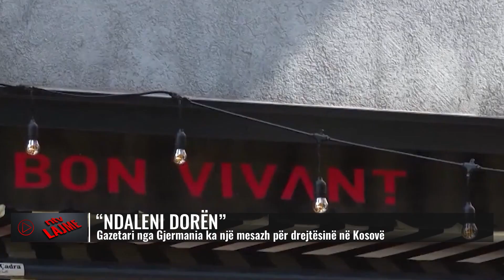“Ndaleni dorën”/ Gazetari nga Gjermania ka një mesazh për drejtësinë në Kosovë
Gazetari nga Gjermania, Bahri Cani ka reaguar pas vrasjeve të fundit që tronditën Kosovën.
Gazetari Cani ka shkruar në Facebook se, është prekëse që disa mërgimtarë duket se po i shfrytëzojnë pushimet dhe shkuarjen në Kosovë për qërim hesapesh.
“Krimet në Kosovë dhe drejtësia - ku po katandisemi kështu?
I biri e vret nënën, miku e vret dhëndrin, fqiu për mexha e ekzekuton fqiun, nga godinat e larta hidhen dhe vriten femra, e të mos flas për kriminelët që vriten mes vete dhe plagosin e rrezikojnë jetën e shumë të tjerëve midis restoranteve plot me njerëz që kishin dalur për dëfrim...
Ajo që më prek shumë dhe më duket tepër tragjike është që disa mërgimtarë duket se po i shfrytëzojnë pushimet dhe shkuarjen në Kosovë për qërim hesapesh. Mbase me shpresë se atje nuk do të kapen apo do të kalojnë më lehtë në gjykata, mbase duke menduar se atje është vend ku nuk ka drejtësi? Tmerr. Ku jemi nisur e ku po katandisemi kështu o njerëz?

𝐀𝐮𝐭𝐨𝐫 : NTV